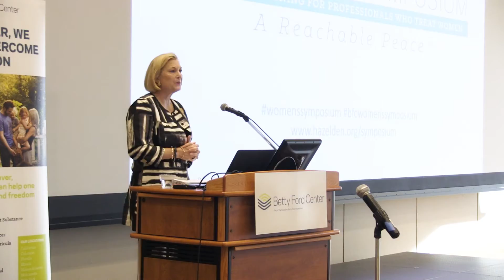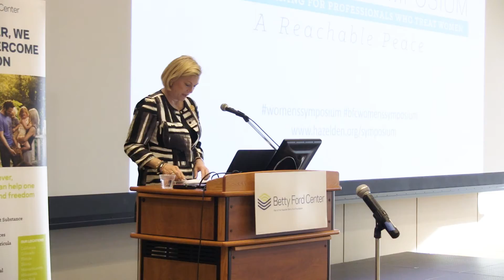Susan Ford Bales Opens Betty Ford Center Women’s Symposium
Daughter of Betty Ford, Susan Ford Bales, opens the Betty Ford Center Women’s Symposium telling her story of being an adult child of an alcoholic and the importance of the legacy that her mother left.